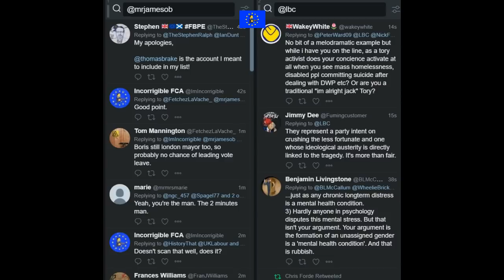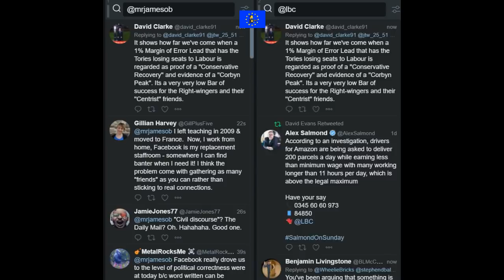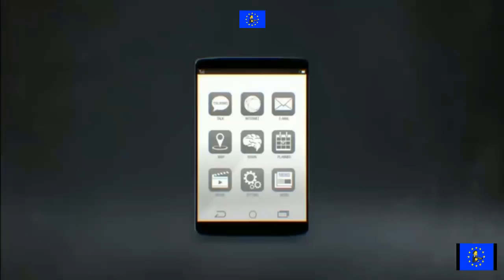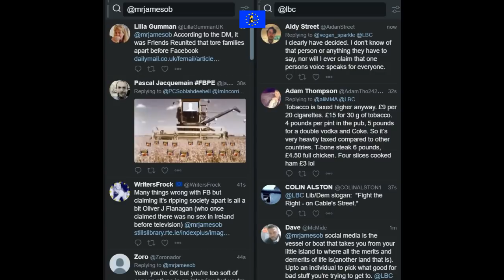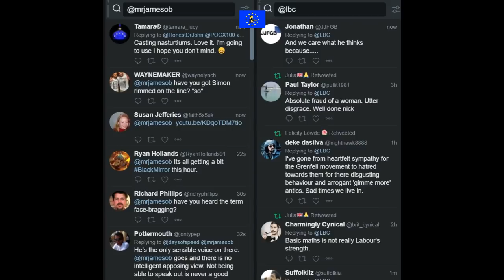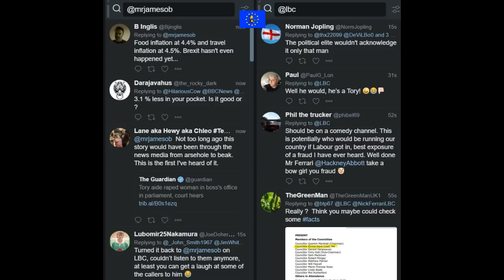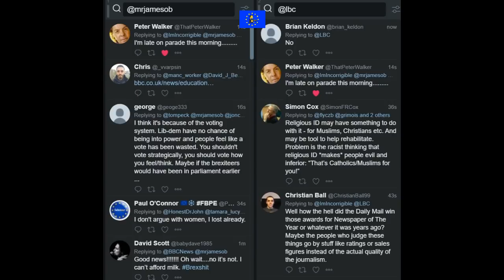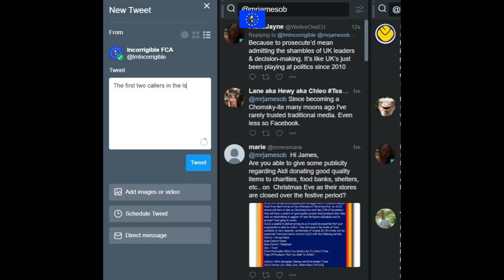James O'Brien vs facebook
James O'Brien 12 December 2017